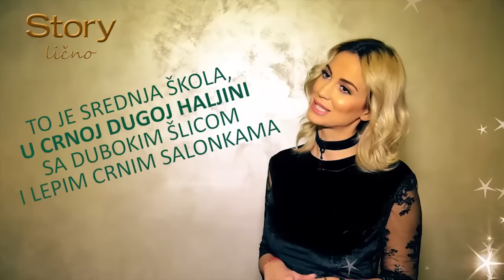STORY LIČNO: Poznate ličnosti na jednom mestu u novogodišnjem specijalu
U novogodišnjoj emisiji Story lično pogledajte najduhovitije i najzanimljivije odgovore naših poznatih ličnosti sa kojima smo se družili predhodnih meseci

Svakog utorka u 19 sati na Story.rs, Adriamedia.tv i Storyjevom Youtube kanalu pogledajte novu emisiju Story lično u kojoj najpoznatije ličnosti sa domaće javne scene otvoreno govore o sebi.